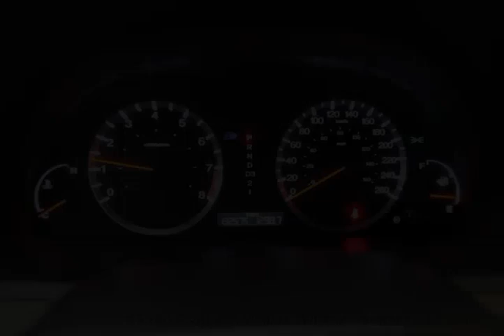Mark Wilsons Better Used Cars - 2009 Honda Accord EX-L SEDAN w/ SUNROOF! LEATHER! ALLOYS! Sedan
Mark Wilsons Better Used Cars - 2009 Honda Accord EX-L SEDAN w/ SUNROOF! LEATHER! ALLOYS! Sedan 9A807979